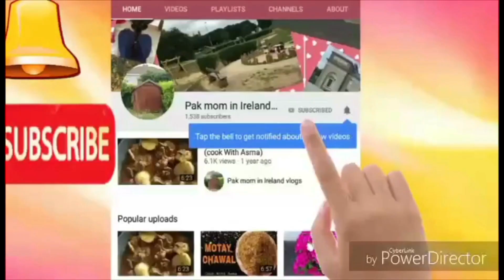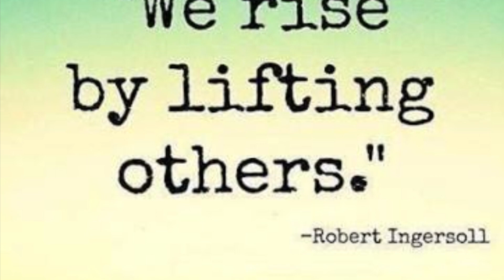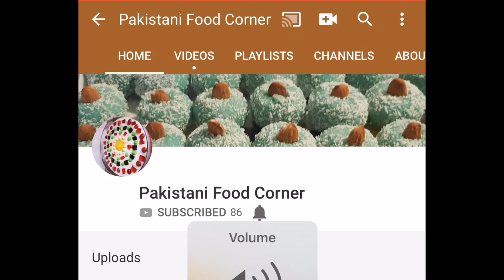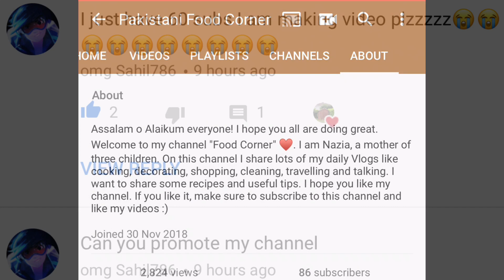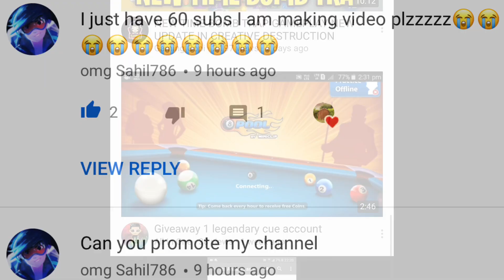Online Quran learning my experience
for any query please visit my facebook page